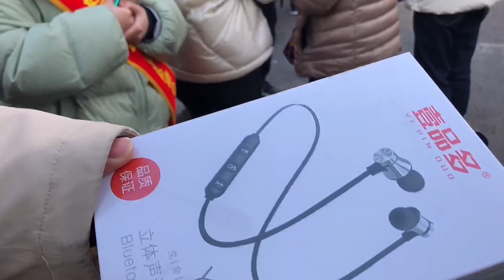疫情严峻！哈尔滨早市3月18日，猪肉多少钱一斤了！真意外啊！